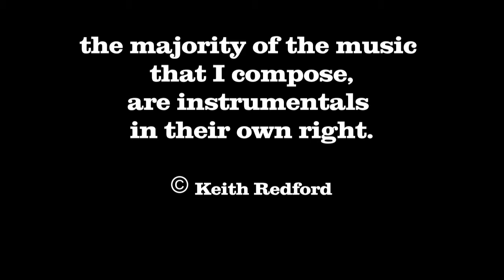A different dimension - For purchases contact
These were instrumentals.

With most songs, the backing music is no good on it's own.
This is because it was composed for vocals and doesn't work as an instrumental.
The music I have composed started off as instrumentals in their own right and
the vocals add a different dimension which can bring it to the attention of the tone deaf.

Keith Redford.